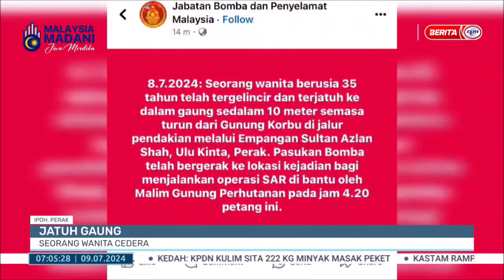9 JULAI 2024 BERITA PAGI - JATUH GAUNG: SEORANG WANITA CEDERA